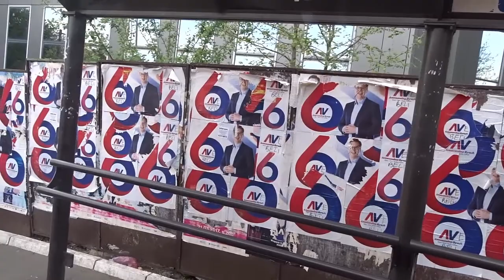Belgrade April 2017 - Bulevar Kralja Aleksandra, Gospodara Vucica, Cvetkova pijaca